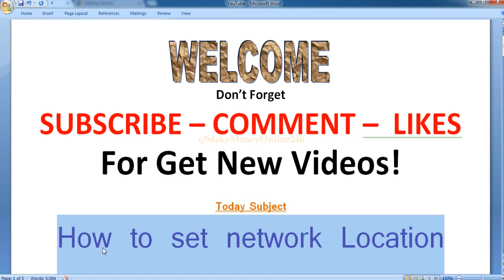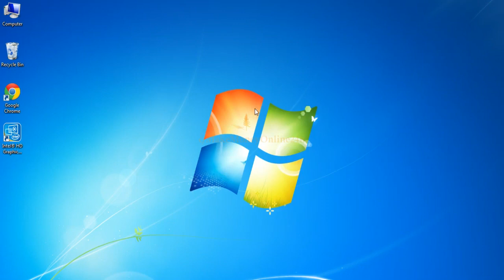Setup Network Location for Windows 7, 8, 8 1, 10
It can help you for Graphic Design friendly. It is a basic level of Photoshop. When you design by yourself these are also help you between Beginner and High Level. So, watch the video carefully. But, It is a introduce yourself All Photoshop Tools. Next time, I Publish video step to step.